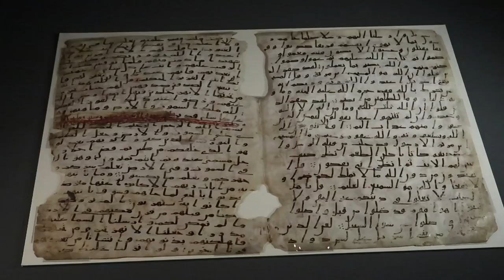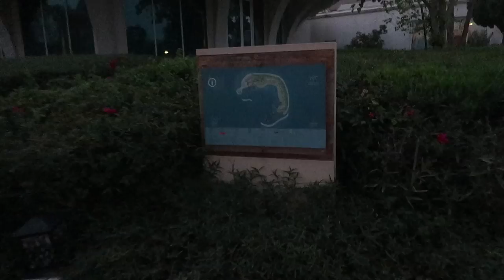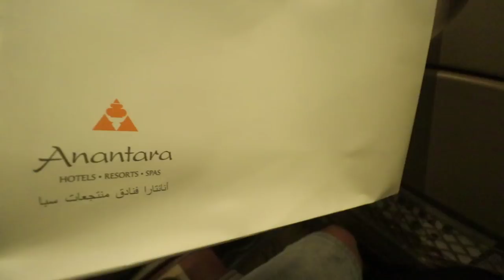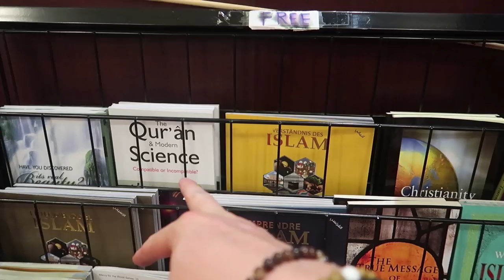This Is The Reason I Travel. - QATAR VLOG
Why did I come to Qatar? Well in this video I learnt so much about Doha, Qatar and Islam and I now want to share that with you.
I didn't know most of it until I came here to see it for myself... and the only way I got to do that is by being open minded and being willing to see somewhere with my own eyes before making judgements. That's the reason I travel.